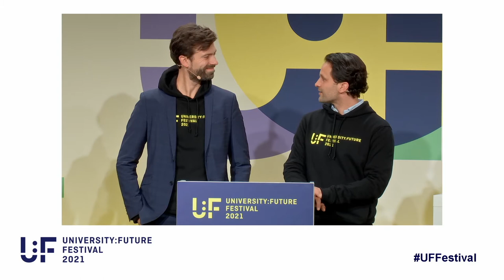Closing vom University:Future Festival 2021 - See you next Year!